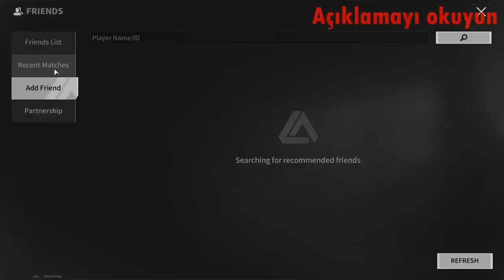Build From A Subscriber - PP-19 - Too Late For Him - Lost Light